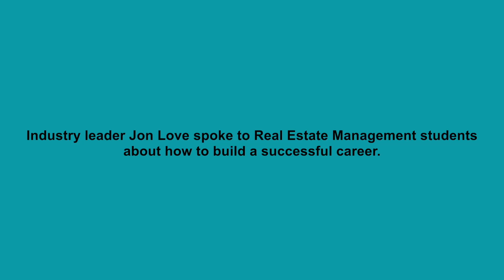Jon Love speaks to Real Estate Management students (full-length)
Guest speaker Jon Love of KingSett Capital spoke to Real Estate Management students about how to build a successful career.

Learn more about Real Estate Management at the Ted Rogers School